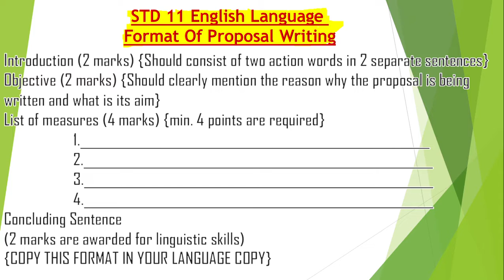STD 11 Format of proposal writing.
This video contains the explanation of the format of the proposal writing.